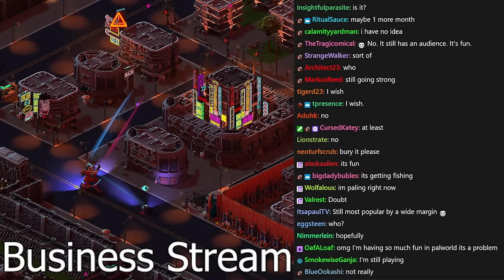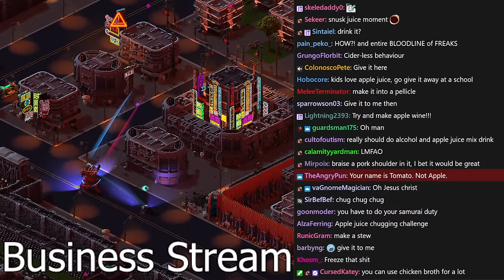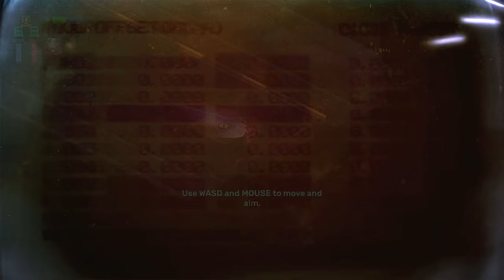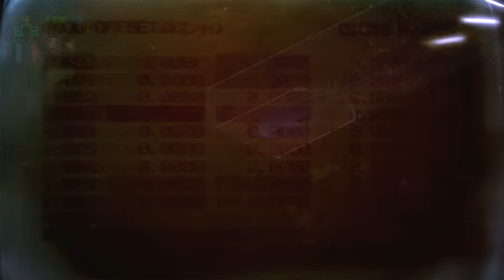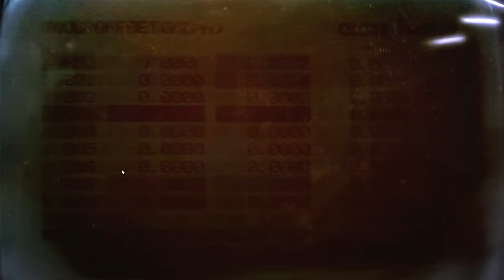Explosive Evictions | Brigador: Up-Armored Edition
Tomato plays Brigador: Up-Armored Edition
Stream Title. ➤Evicting about 12 billion squatters from corporate property. Paid in company fun-bucks. (the CEO knows my name)

0:00:00 Intro
0:48:25 Brigador: Up-Armored Edition

Brigador: Up-Armored Edition
Pilot a mech to hunt down and destroy the oppressive government of a cyberpunk autocracy. In this fast-paced, top-down-shooter, use overwhelming firepower to destroy columns of tanks and level buildings. Unlock up to 56 unique vehicles and 40 weapons.